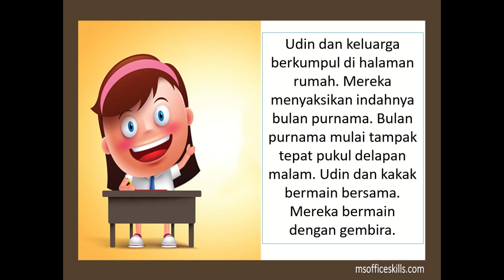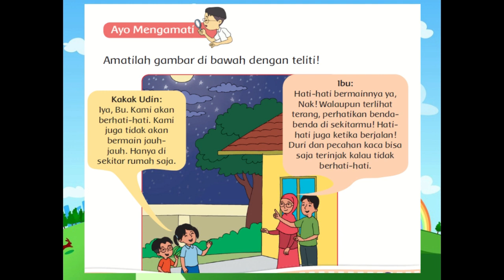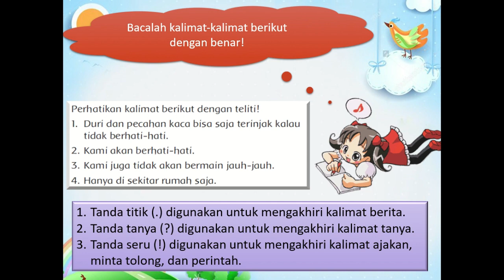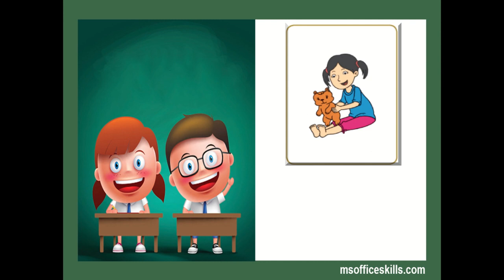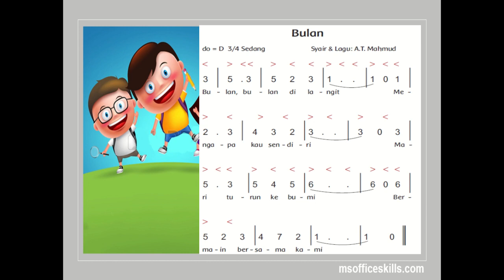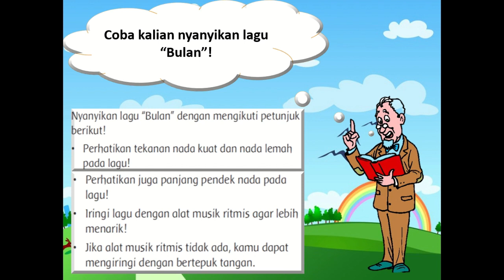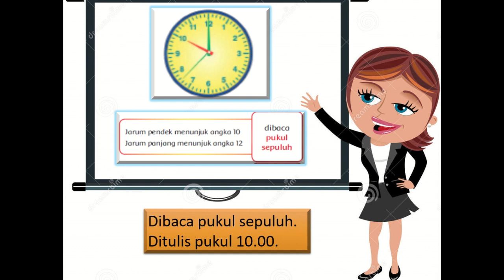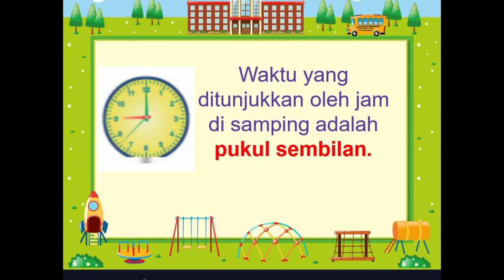Kelas 2 Tematik : Tema 8 Subtema 1 Pembelajaran 4